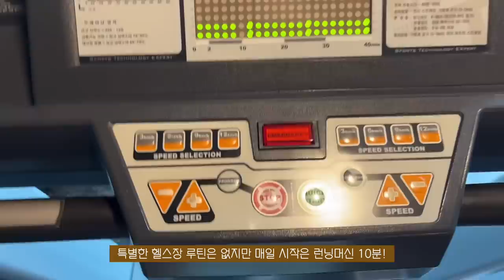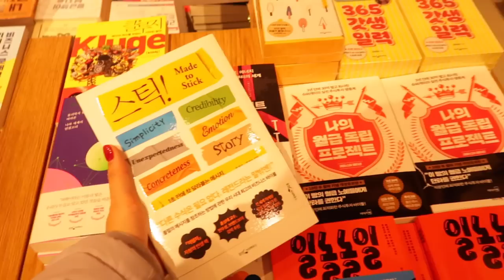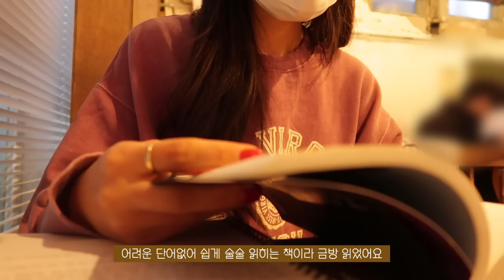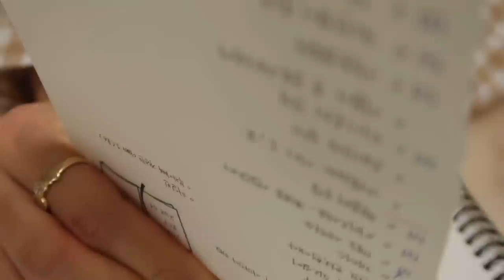SUB)🐰여유롭게 평소처럼 소소하게 보낸 12월 31일~1월 1일의 일상 | 집밥 만들기(뇨끼, 떡국, 김치볶음밥), 아바타2, 도넛 맛집, 2022 완독 결산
오늘은 12월 31일~1월 1일의 일상을 담은 영상을 준비했어요!
특별하다면 특별할 수 있는 날이지만 평소보다 더 여유롭고 느긋하게!
소소한 일상을 보내며 2022년을 잘 보내주고 2023년을 맞이했어요✨
여러분은 새해를 맞이하며 생각한 목표가 있으신가요?!
저는 거창하진 않지만 2023년엔 독서 열심히 하고,
하고 싶은 일에 좀 더 용기를 가져보기로 했어요!
벌써 2023년 세번째 영상이지만 1월 1일을 담은 영상이니까 한번 더 새해 인사 드릴게요!🍀
우리 하루들 2023년에는 더 건강하고 행복하길 바랄게요!🐰🤍
오늘도 영상 편안하게 봐주시고, 새해 복 많이 받으세요🫶🏻🫶🏻🫶🏻🫶🏻🫶🏻